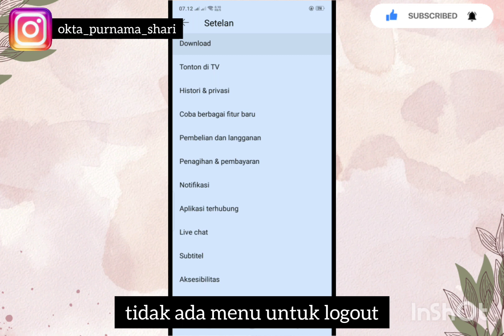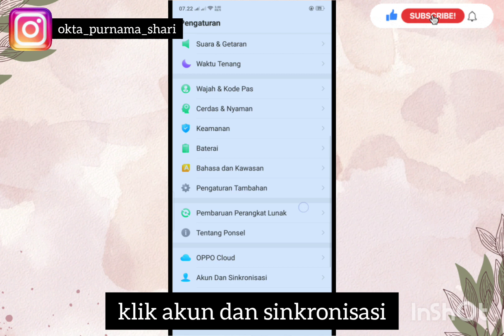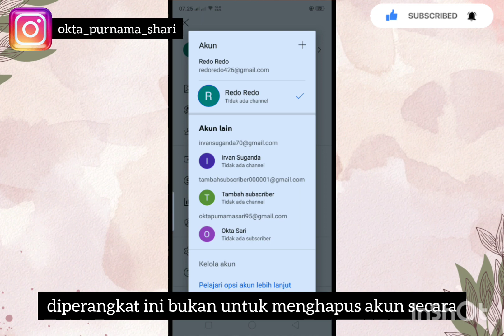Cara mudah menghapus akun google untuk logout akun youtube terbaru 2023/ logout akun google terbaru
Assalamualaikum teman-teman semua, ini video pertama aku, semoga dapat membantu teman2 yang belum mengetahui bagaimana caranya log out dari akun youtube 2023 ini,

okta purnama sari

log out akun youtube
log out aku google
cara keluar akun youtube
sign out akun
tutorial